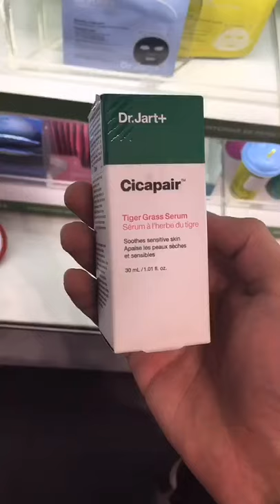productos de Sephora que valen la pena (parte 1) | Henry Evia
¡Hola mejores amigos! El cuidado de la piel es uno de los temas que más me apasionan. En esta serie de videos, les cuento de varios productos de Sephora que he amado y que valen la pena (: